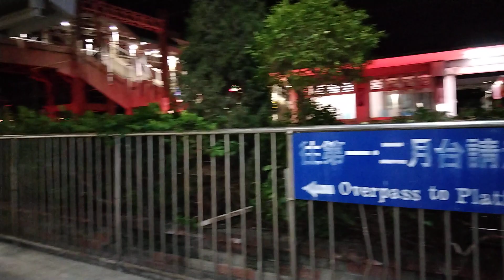374次dr3100型柴聯自強號成功站通過交會emu5002257次